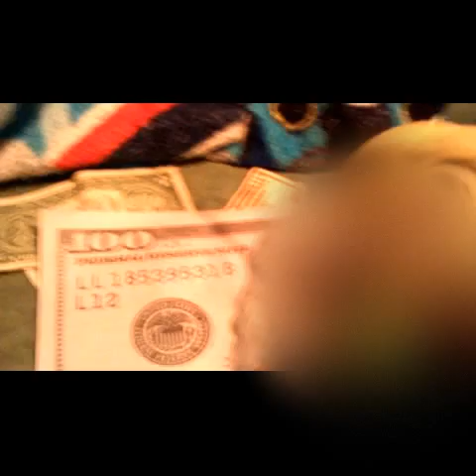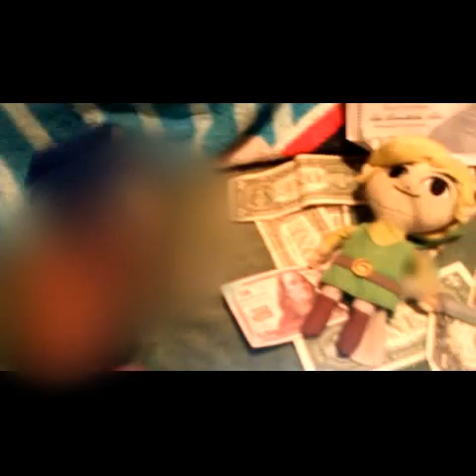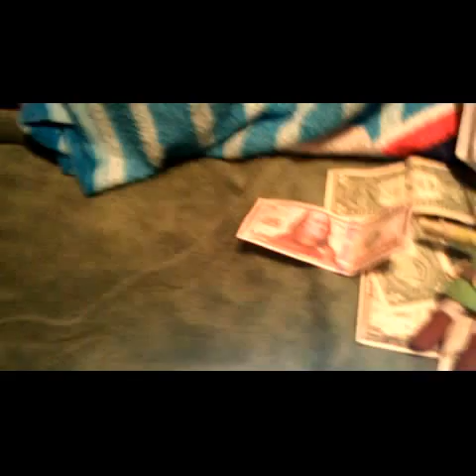The Race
Now here they come Mario Sonic Pac Man and Link are having a race!  Who will win?